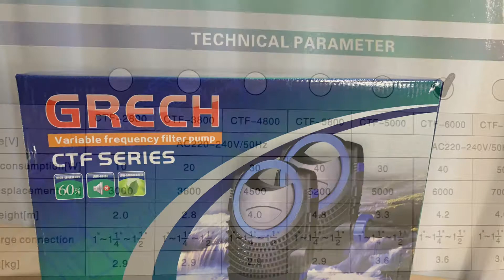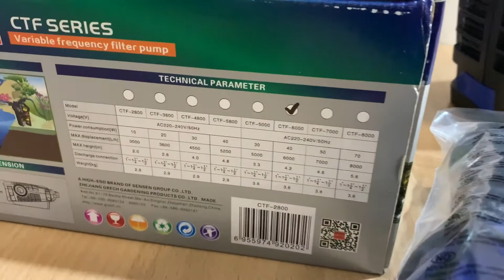Помпа, Насос для пруда SunSun CTF-6000, проверка на потребление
Насосы SunSun CTF – это высокопроизводительные мощные насосы, отличающиеся надежностью и экономичностью в работе. Их можно использовать в различных местах: от системы фильтрации до декоративного водоема

Насос SunSun имеет хорошую защиту от попадания внутрь частиц грязи, опавшей листвы и другого мусора, что исключает засорение крыльчатки и повреждение насоса.

Долговечность работы насоса обеспечивают специальный не окисляемый ротор, изолированный смолой двигатель, специальный износостойкий и коррозионно-устойчивый керамический подшипник, рабочий вал.

Насос имеет ротор спирального типа, с помощью которого может справиться с частицами мусора 7-8 мм

При заклинивании ротора насос автоматически отключается. Штуцер - елочка на выходе подойдет под большинство шлангов

Производительность: 6000л/ч

Мощность потребления: 40W

Подъём воды-Высота: 4.2м

Размер насоса: 258x183x121мм

Длина кабеля: 10м

Штуцер для подключения шланга: 25/32/38/50 мм

Телефон (вайбер) для заказа и консультации: 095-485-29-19